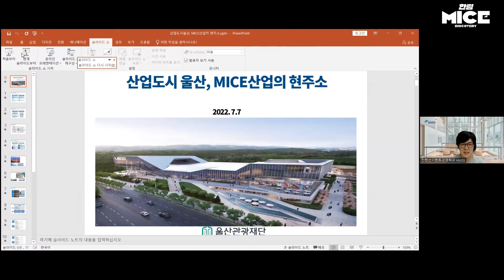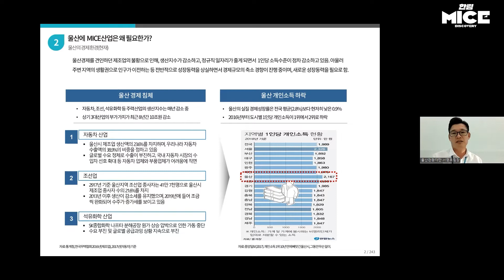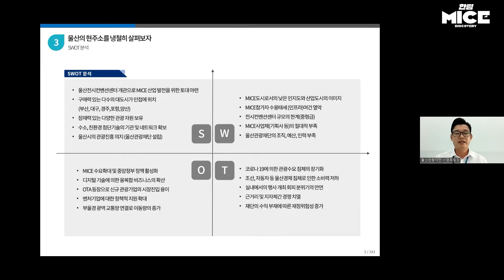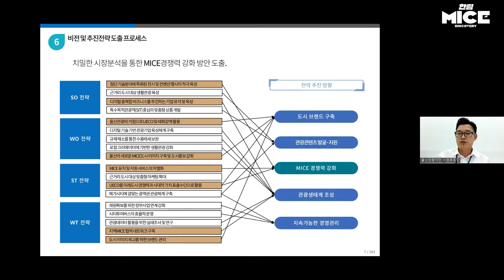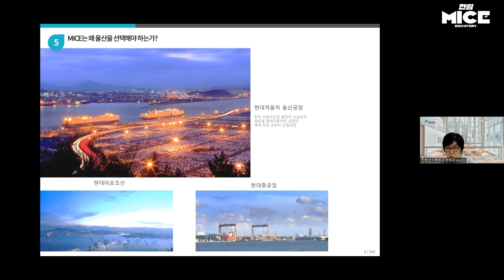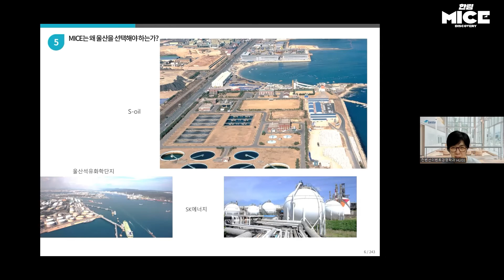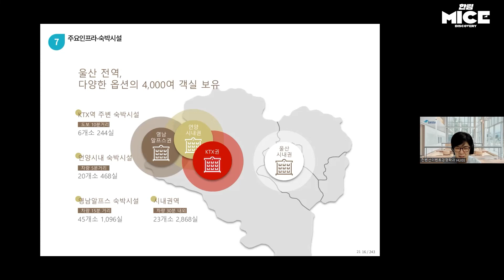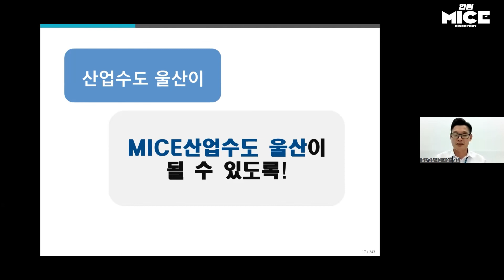104차 한림MICE Discovery-산업도시 울산, MICE산업의 현주소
울산은 어떤 도시일까요?
울산전시컨벤션센터의 건립으로 울산이 변화하고 있네요.
공장과 조선소, 대기업 생산단지라는 경쟁력을 잘 활용하여 산업시찰 프로그램을 기반으로 하는 비즈니스성과창출형 MICE가 기대됩니다.

매주 목요일 저녁 6시30분 zoom 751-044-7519로 누구 참여하실 수 있습니다.